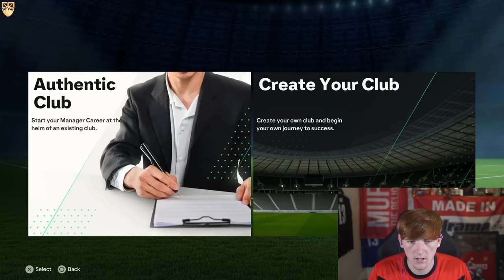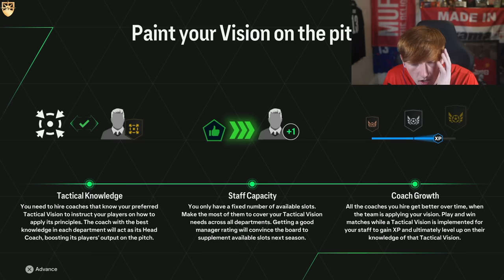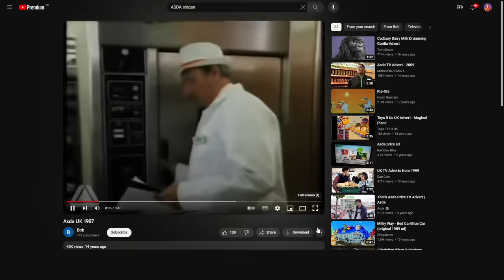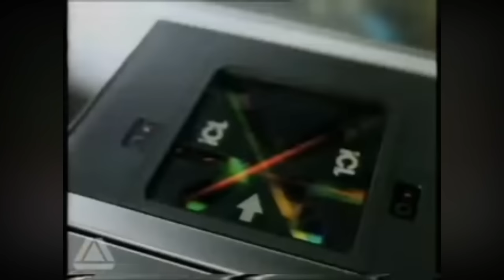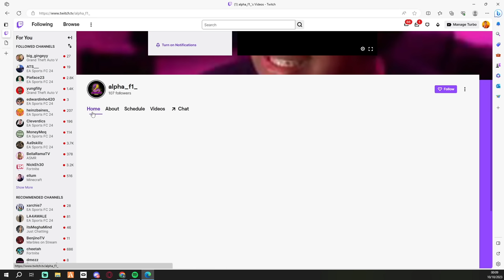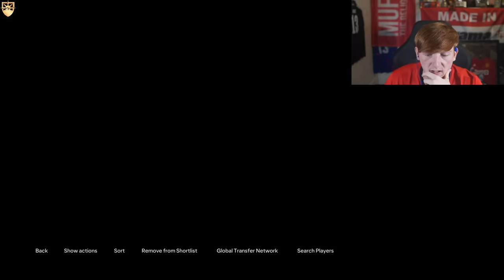AngryGinge REBUILDS Man Utd ! (FULL CUT) EA FC 24 Career Mode (Ep 1)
AngryGinge Starts His FC24 Career Mode Journey with Manchester United!

angryginge angryginge13 angry ginge gingeangry gta banned compilation races fifa 23 gta5 gta 5 clips best top pingu rage sidemen react ginger guy twitch vod vods full stream live livestream of tiktok funny clips playlist viral highlights v calfreezy ea fc 24 career mode man utd manchester united eafc fc24